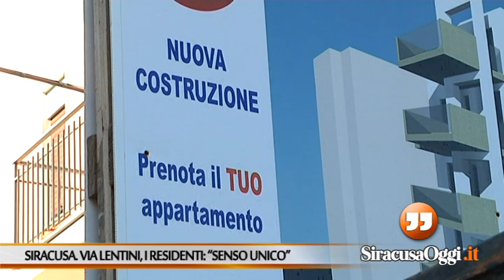Siracusa. Via Lentini, i residenti: "Senso unico"